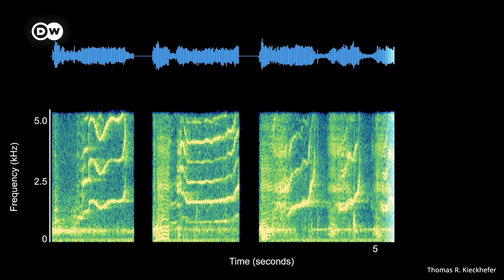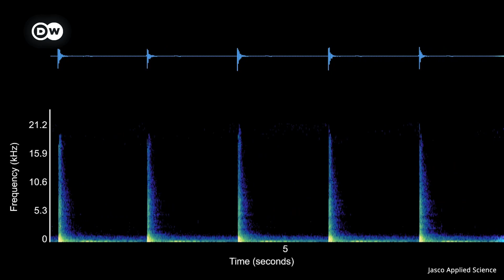Our noise is killing marine life, but we can turn down the volume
The oceans are super noisy – louder than ever before. Noise pollution is making whales deaf, killing plankton and scaring away fish from feeding grounds. But is there a way to fix this?

Reporter: Tim Schauenberg
Video editor: Madmo Cem Adam Springer
Supervising Editor: Malte Rohwer-Kahlmann

Chapters:
00:00 Intro
00:58 How loud is the ocean
01:23 Why natural sounds matter
02:55 Threat through noise pollution
03:40 Windfarms are noisy – bubbles can help
06:07 Main polluters: cargo ships
09:32 The worst offenders – seismic air guns
12:16 Summary
13:26 Conclusion